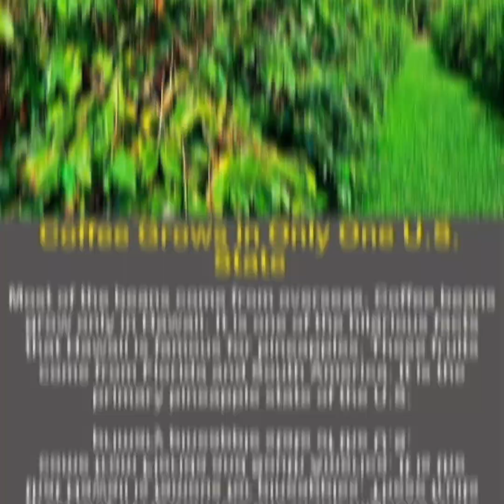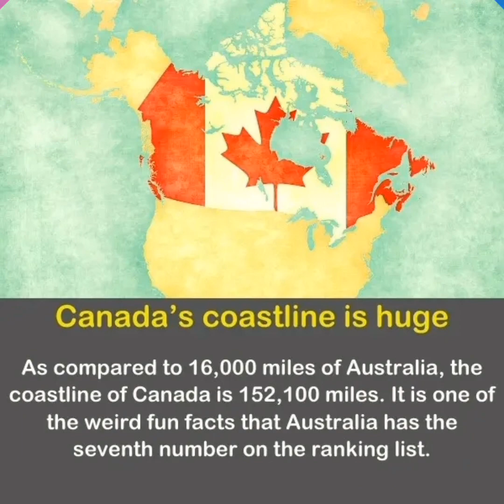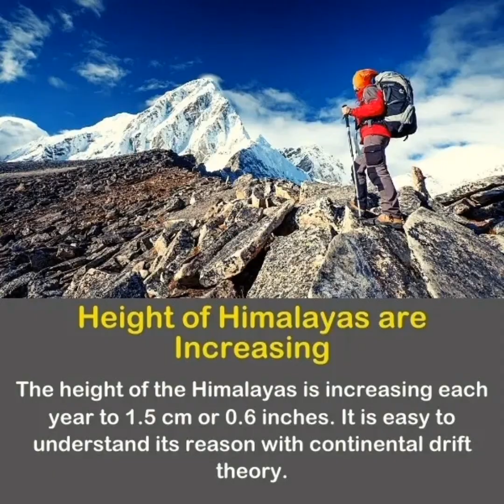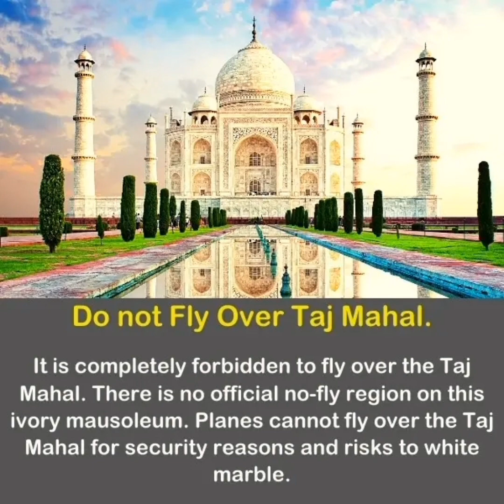Did You Know Facts ? Amazing and Interesting Facts 🤩 Episode #1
Did You Know Facts ? Amazing and Interesting Facts 🤩 Episode  | GetSetFlyFact
Amazing Facts 🔥 That You Should Know 😲 # | Did You Know Facts ? | GetsetFlyFact
Fun Facts! You'll Love It 😍 | All New Amazing Facts You Should Know 🔥 Episode  | Did you Know ?
Fun and Amazing Facts That You Don't Know About 😲 Episode
 | GetSetFlyFact

Interesting Facts 🔥 That You Don't Know | Did You Know Facts | Episode  | GetSetFlyFact
Awesome 😲 Facts That You Must Know 🤩 # | Did You Know Facts ? | GetsetFlyFact

TheAmazingFact​
didyouknow​
didyouknowfacts​
getsetflyfact​s
getsetflyscience​
facttechz​
horrorfacts​
psychologyfacts​
facts2021​
facts2020​
factsaboutgirl​

💞Random Facts_🥀💞

 For More Update Video__🥀💞